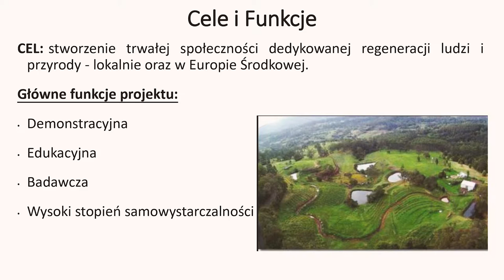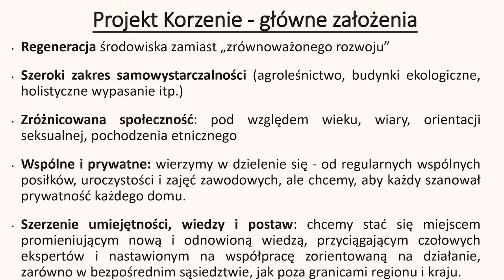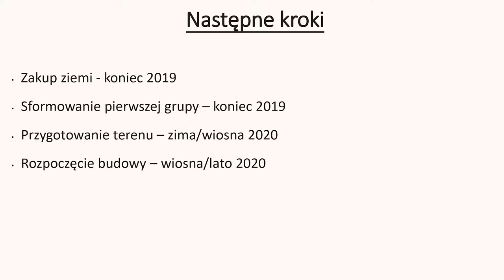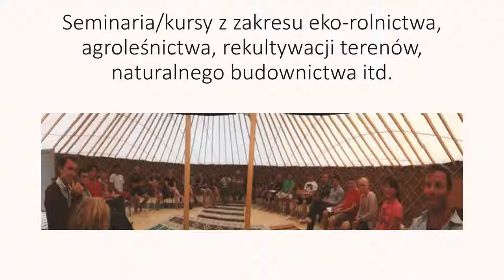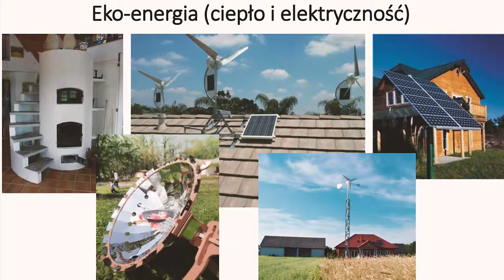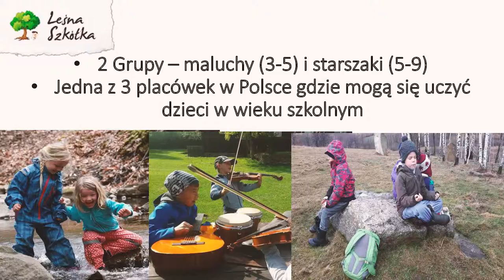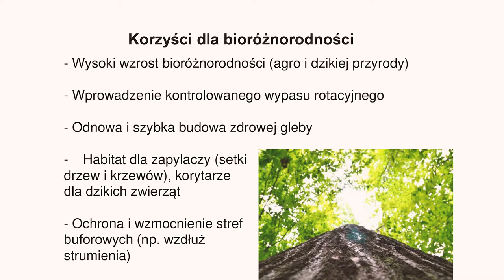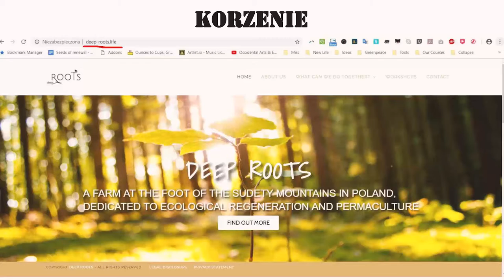Prezentacja lokalnej inicjatywy – Leśna Szkółka i projekt ‘Korzenie’ w Kopańcu” – Maciej Muskat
Montaż: Michał